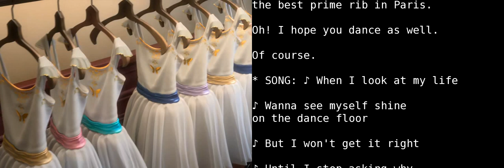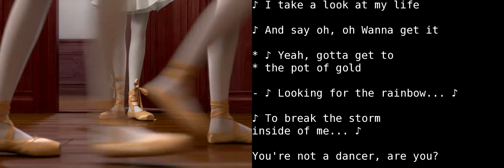Learn English With Audio & Subtitles ★ Ballerina 2/7